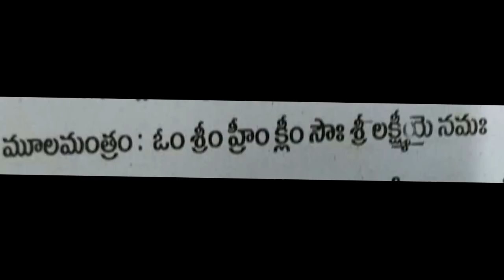28thJan గురువారంతో పౌర్ణమి చాలావిశిష్టమైన రోజున అమ్మవారికి మంత్రంతో జపంచేస్తే అపారసంపదలు|Mana Balaji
Sri Balaji Lucky Numerology
Sri Venkateswara Swamy Upasukuralu
Smt Siri Vishnusri Garu
Astro - Numerologist
Elur